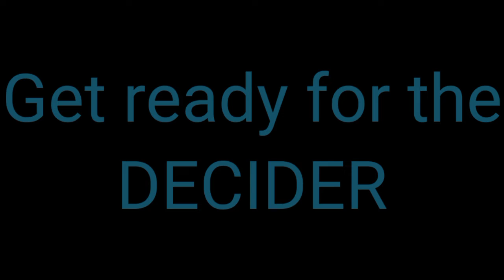India VS South Africa | 21/01/2022 | 2nd ODI | Saket's GAMING YT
Hello friends,
Saket's Gaming YT